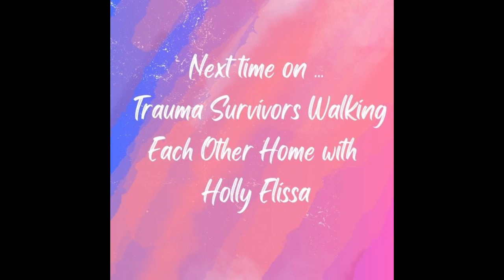Next Time on Trauma Survivors Walking Each Other Home -- Ep. 20